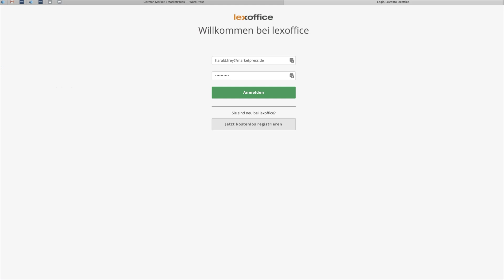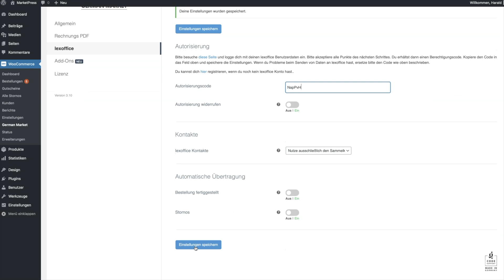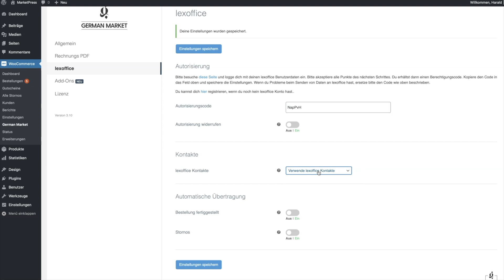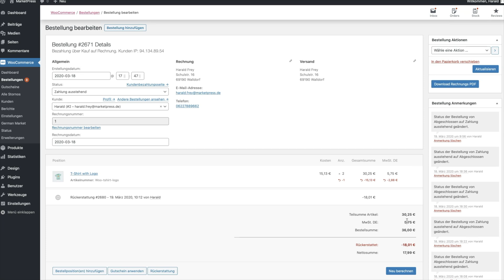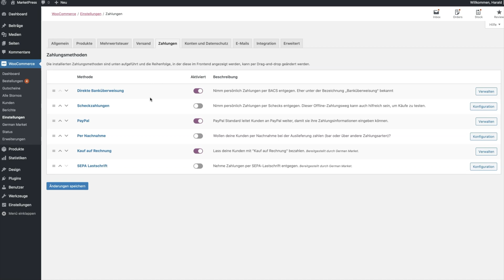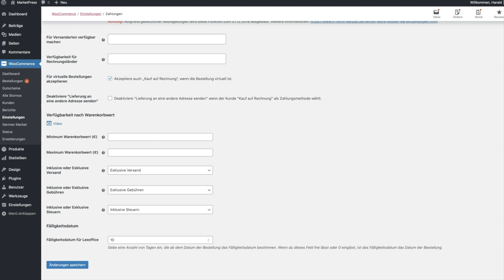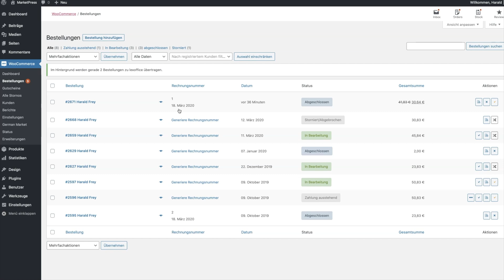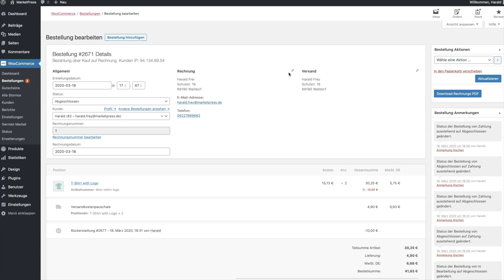German Market - lexoffice Anbindung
Mit German Market gibt es eine direkte Anbindung von WooCommerce an die bekannte Buchhaltungssoftware lexoffice. Wie diese genau funktioniert, und welche Möglichkeiten dir die Schnittstelle bietet, zeigt dir unser Video.